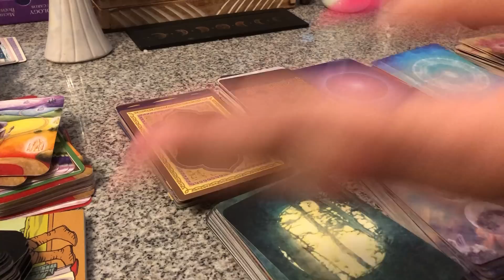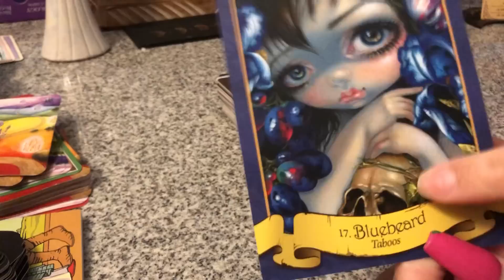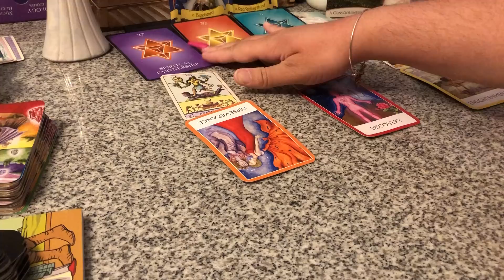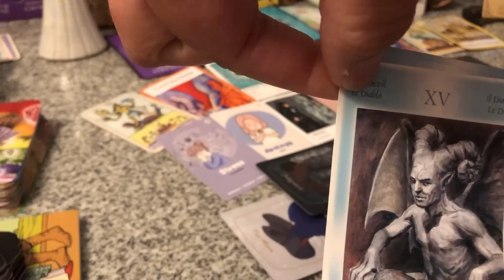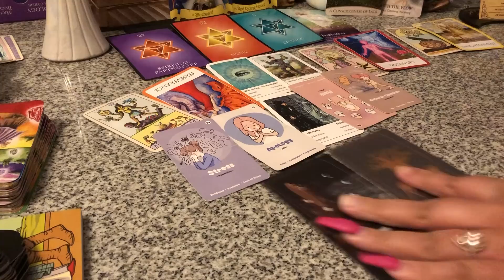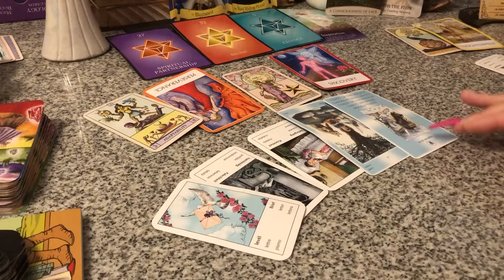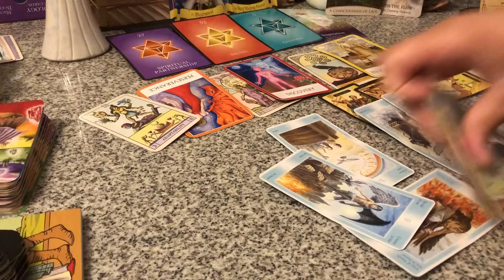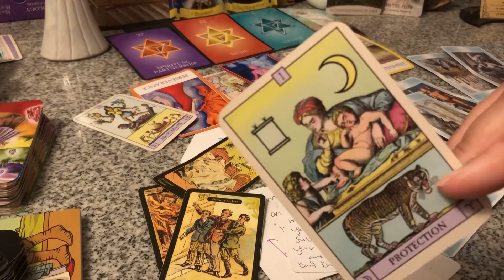THIS “FRIEND” IS TRYING TO SACRIFICE YOU JUST SO THEY CAN HOLD & CLING ONTO THEM & KEEP THEM CAPTIVE